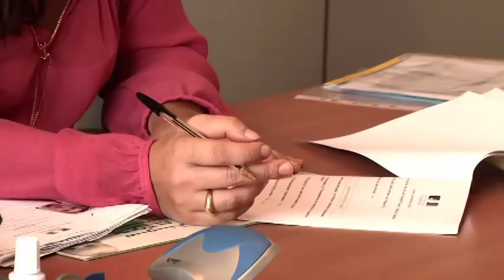"Parcours au Quai d'Orsay" : à la rencontre des hommes et des femmes qui y travaillent - Rabat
Karine Abdel Malek, agent à l'Etat civil. 16 ans de carrière.

Instragram : @francediplo